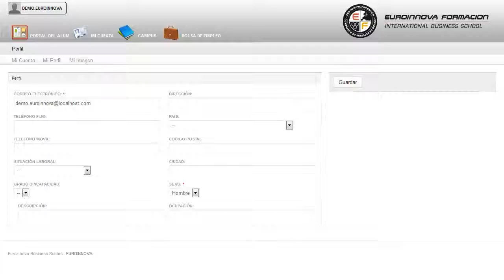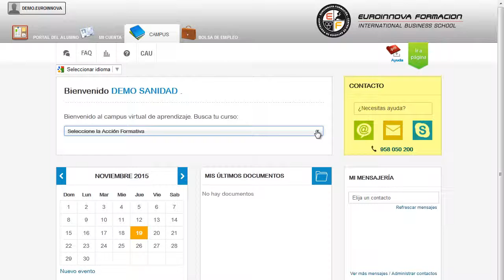Especialista TIC en Gestión y Administración de Bases de Datos con SQL Server 2012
Hoy en día, las empresas y sus negocios se están moviendo, con mucha rapidez, hacia el almacenamiento y servicios en la nube, y esto va de la mano con las exigencias de sus clientes que van también en aumento. Para contrarrestar o balancear la carga de trabajo de un negocio que depende de la nube, es necesario contar con una plataforma “Cloud-Ready”. Para responder a todo este cambio y adicionalmente responder al rápido aumento de empresas con estas necesidades, Microsoft SQL Server 2012 se desarrolló para ser una plataforma lista para la nube. Esto significa que, el sistema de gestión de base de datos, tiene como prioridad ayudar a su organización a construir soluciones basadas en la nube con todas las herramientas y seguridad requerida para hacerlo.